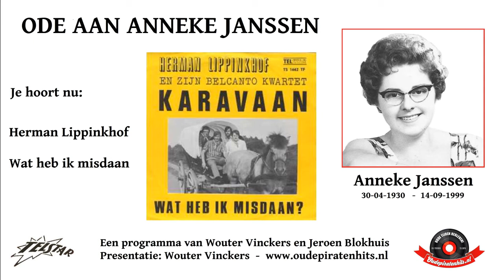Ode aan Anneke Janssen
Vandaag (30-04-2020) brachten we een ode aan Anneke Janssen uit Stramproy, die vandaag 90 zou zijn geworden. Ze was in de jaren 70 werkzaam bij platenmaatschappij Telstar in Weert. Ze had daar een administratieve taak, maar zong ook regelmatig koorwerk in. Vooral bij het Radi Ensemble en de Four Tak is ze onmisbaar in de opnames. Geniet van de vlaaiensound van Fred Limpens met deze ode aan Anneke!